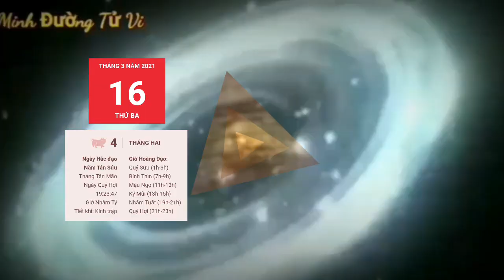☯ Tử Vi Ngày 16/3 CHỈ ĐÍCH DANH Con giáp CÓ LỘC, TIỀN LẠI VỀ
1. Tử vi tuổi Tý, THỨ 3 ngày 16/3/2021 cực chuẩn
Tý may mắn cát tường, cả về tình duyên và tài lộc đều thịnh vượng. Tý Hợi tương hội, bản mệnh có thể sẽ đạt được mục tiêu của mình nhanh chóng.
2. Tử vi tuổi Sửu, THỨ 3 ngày 16/3/2021 cực chuẩn
 Tương Hội giúp cho tuổi Sửu có được nhiều niềm vui trong ngày mới. Con giáp này dễ nhận được những món quà bất ngờ từ phía người ấy. Những hiềm khích, mâu thuẫn tan biến trong chớp mắt.
3. Tử vi tuổi Dần, THỨ 3 ngày 16/3/2021 cực chuẩn
Lục Hợp chỉ lối dẫn đường nên vận trình tình cảm thăng hoa rực rỡ. Bản mệnh tinh tế cảm nhận được những biến đổi trong tình yêu để có thể nắm bắt được kịp thời.
4. Tử vi tuổi Mão, THỨ 3 ngày 16/3/2021 mới nhất
 Mão có vẻ sẽ đạt được những bước tiến khá bất ngờ trong chuyện tình cảm, nhưng e rằng lại gặp thất bại trong công việc khi không lường trước hết được những vấn đề có thể gặp phải.
5. Tử vi tuổi Thìn, THỨ 3 ngày 16/3/2021 cực chuẩn
Thìn vẫn đang mù mờ trong cách quản lý tài chính của mình. Hôm nay bạn có thể vung tay tiêu hết 1 số tiền lớn mà chẳng hề suy nghĩ gì.
6. Tử vi tuổi Tị, THỨ 3 ngày 16/3/2021 cực chuẩn
7. Tử vi tuổi Ngọ, THỨ 3 ngày 16/3/2021 cực chuẩn
8. Tử vi tuổi Mùi, THỨ 3 ngày 16/3/2021 mới nhất
9. Tử vi tuổi Thân, THỨ 3 ngày 16/3/2021 cực chuẩn
10. Tử vi tuổi Dậu, THỨ 3 ngày 16/3/2021 cực chuẩn
11. Tử vi tuổi Tuất, THỨ 3 ngày 16/3/2021 cực chuẩn
12. Tử vi tuổi Hợi, THỨ 3 ngày 16/3/2021 cực chuẩn
Hợi không làm chủ được cảm xúc của mình. Bạn cảm thấy buồn bã, bất an và có phần không tin tưởng vào tình cảm của đối phương dành cho mình.

CÁC BẠN THAM KHẢO thêm video sau nhé:
☯ Tử Vi Ngày 13/3 THẦN TÀI GÕ CỬA, CHỈ ĐÍCH DANH Con giáp CÓ LỘC, GIÀU QUÁ